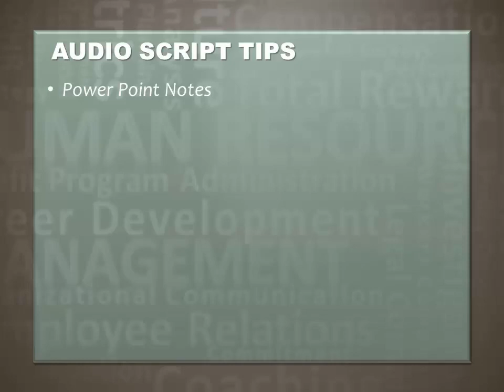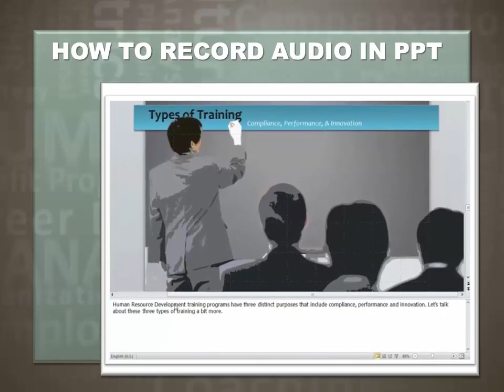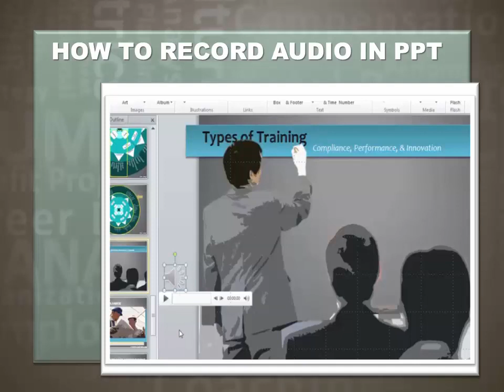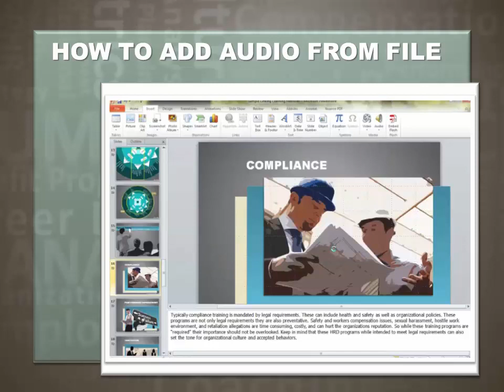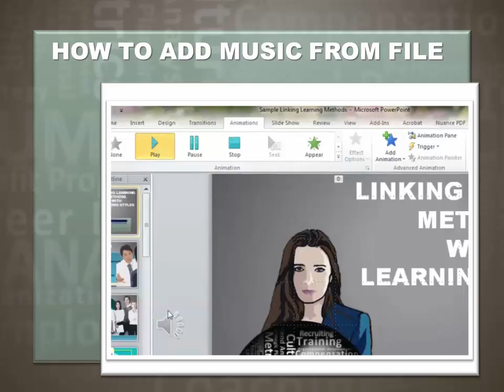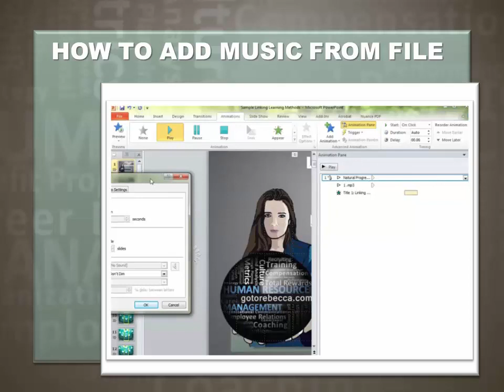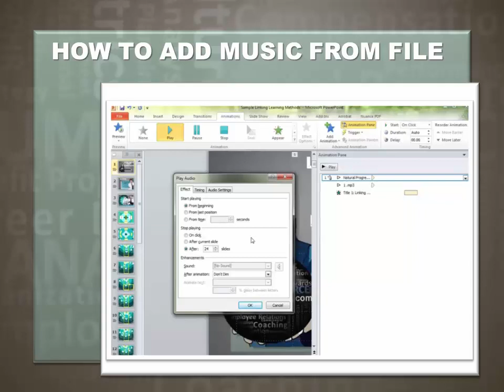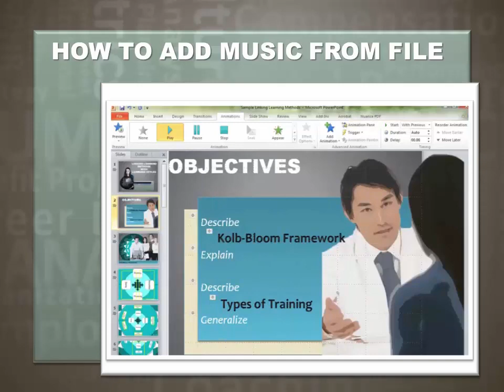Audio and Music for Power Point Skills Development with Dr. Rebecca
This video demonstrates how to record an audio narration directly in your PPT slide, add a prerecorded audio narration to a slide from a file and adjust the volume, and how to add music to one slide, across several slides, or the entire presentation.